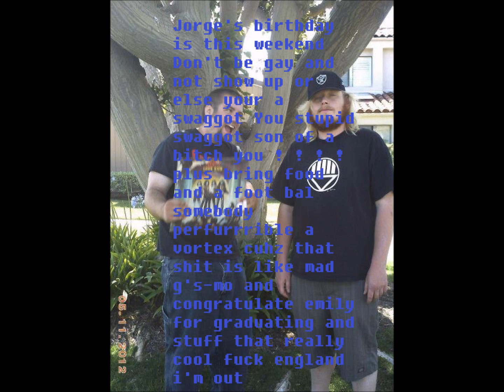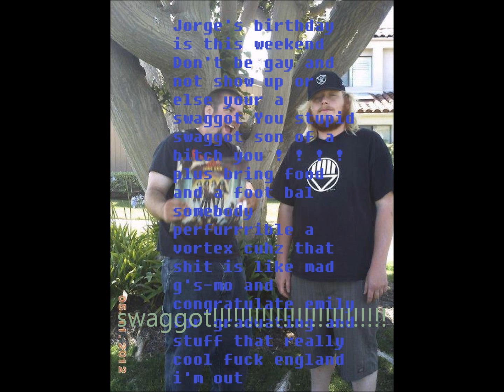G's Burgersssss berrrf day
gayness